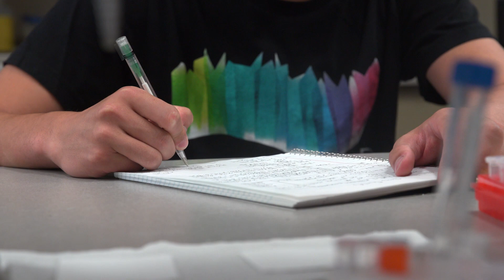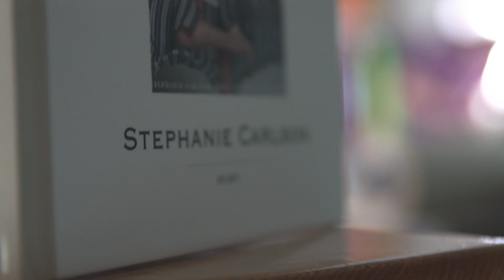PWR Summer Internships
From HIV research at CSU, to analyzing mock evidence in the Sheriff's Office Crime Lab, our PSD high school students have been busy this summer.